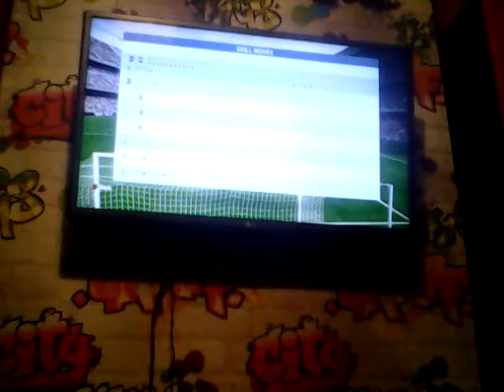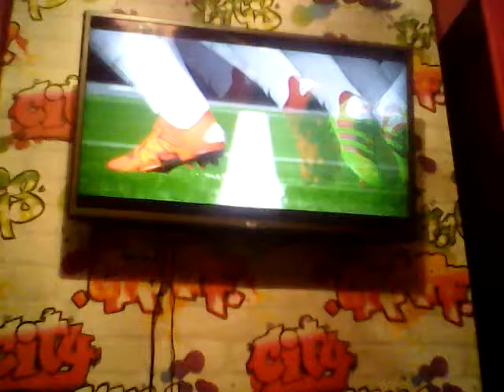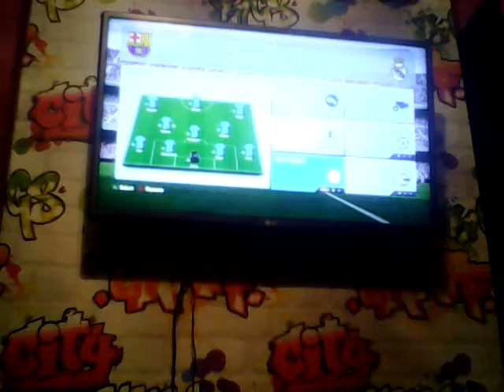Let's play Fifa 16 with Ella Clark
BYYYYYYEEEEEE!